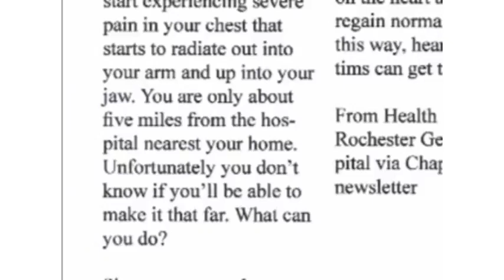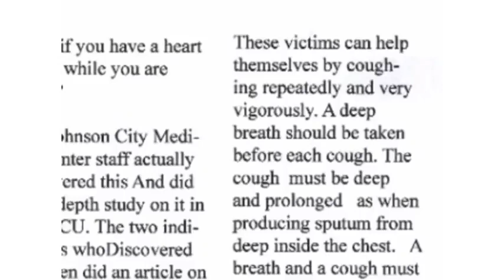Cough Cardiopulmonary Resuscitation - Save Your Own Life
Self Cardiopulmonary Resuscitation
What are you to do if you have a heart attack while you are alone?
The Johnson City Medical Center staff actually discovered this and did an in-depth study on it in our ICU.
The two individuals that discovered this then did an article on it, had it published and have had it incorporated into ACLS and CPR classes. It is very true and has and does work. It is called cough CPR. A cardiologist says it's the truth.

Let's say it's 6:15 p.m. And you're driving home (alone of course), after an usually hard day on the job.
You're really tired, upset and frustrated. Suddenly you start experiencing severe pain in your chest that starts to
radiate out into your arm and up into your jaw. You are only about five miles from the hospital nearest your home.
Unfortunately you don't know if you'll be able to make it that far. What can you do? You've been trained in CPR,
but the guy that taught the course didn't tell you what to do if it happened to yourself.

*Since many people are alone when they suffer a heart attack, this article seemed to be in order. *

*Without help, the person whose heart is beating improperly and who begins to feel faint,*

*Has only about 10 seconds left before losing consciousness.*

*However, these victims can help themselves by coughing repeatedly and very vigorously.*

*A deep breath should be taken before each cough, *

*And the cough must be deep and prolonged, as when producing sputum from deep inside the chest.*

*A breath and a cough must be repeated about every two seconds without let up until help arrives, or until
the heart is felt to be beating normally again.*

* Deep breaths get oxygen into the lungs and coughing movements squeeze the heart and keep the blood
circulating.*

*The squeezing pressure on the heart also helps it regain normal rhythm. In this way, heart attack victims
can get to a hospital.*

*Tell as many other people as possible about this, it could save their lives!*

From Health Cares, Rochester General Hospital via Chapter 240s newsletter

(reprint from The Mended Hearts, Inc. Publication, Heart Response)